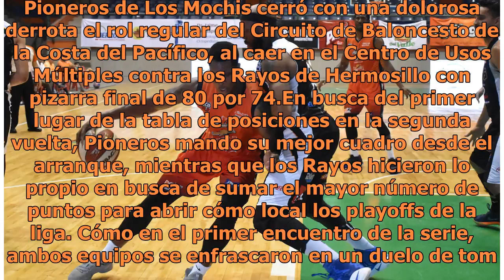Pioneros cierra con descalabro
Los Mochis, Sinaloa. Cierran perdiendo. Pioneros de Los Mochis cerró con una dolorosa derrota el rol regular del Circuito de Baloncesto de la Costa del Pacífico, al caer en el Centro de Usos Múltiples contra los Rayos de Hermosillo con pizarra final de 80 por 74.En busca del primer lugar de la tabla...